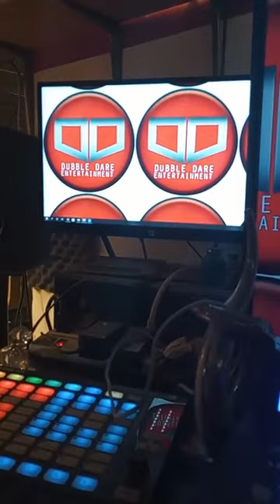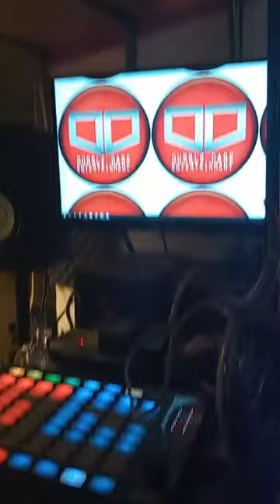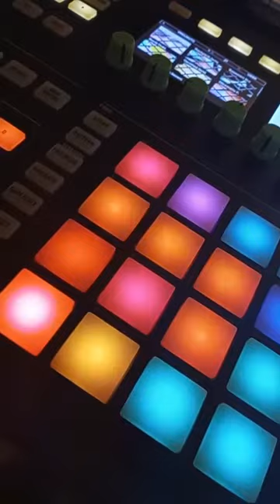NewBeat DDEnt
Dubble Dare Ent. Links